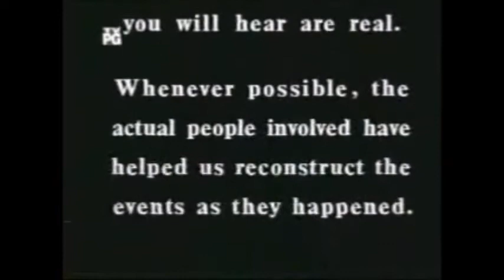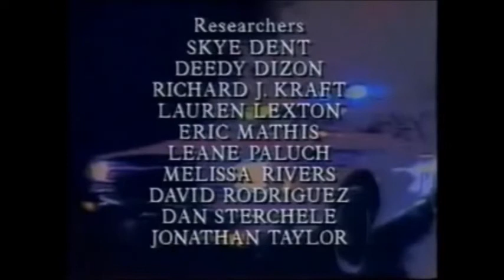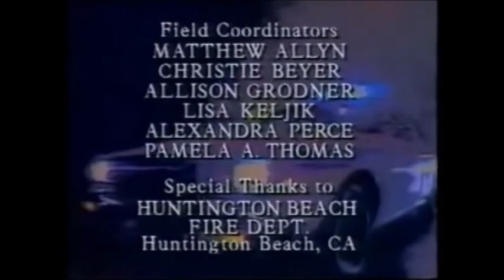Rescue 911 - Truck vs Train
When the burglar alarm is set off at a fishing shop across the street, the owner is hit by a train while crossing the railroad tracks in his pickup truck. Located in Onalaska, Wisconsin on May 27, 1991